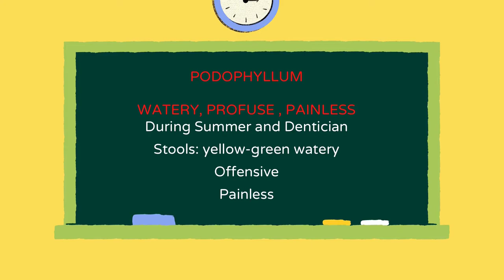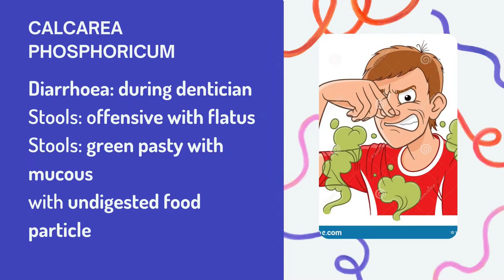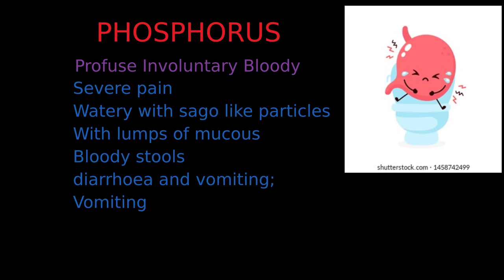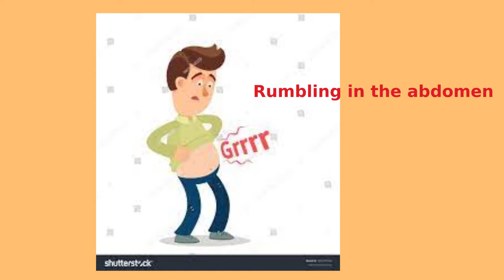Differentiate Homeopathic Medicines for Diarrhoea in Children (English Version).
In this video  I am going to discuss commonly used homeopathic medicines for diarrhoea in children and their indications. Only one remedy is indicated at one time as per the symptoms of the individual.

How to decide when to give which remedy can be easily understood by this video.

1. Podophyllum : Profuse Gushing  Painless diarrhoea

2. Calcarea Phosphoricum: Offensive diarrhoea during Dentician

3. Chamomilla: Irritability and offensive stool with Pain

4. Aethusa Cynapium : Vomiting, Pain and Drowsiness

5. Magnesium Carbonicum : Pain before stool, green, mucous and frothy stools

6. Arsenicum Album: Food poisoning, restlessness and prostration

7. Croton Tiglium: Gun shot Diarrhoea

8. Phosphorus : Profuse, involuntary and bloody stools

9. Rheum: Sourness with pain

10 . Veratrum album: Collapsing from stool

11. Aloes- URGENCY with flatulence

Dosage and potency depends on the age and severity of the condition,
but you can give 30 potency till you reach the doctor , to control the condition in early stages. For dosage you must contact you nearby homeopath or consult me

Hopefully this will help you in selecting the correcthomeopathic  remedy.

For Consultation, Send message on

Regards,
Dr. Madhu Azad
BHMS, MD(Hom.)
Homeopathic Consultant